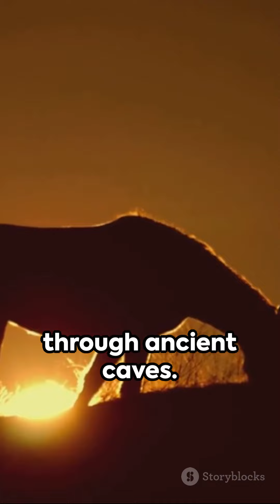'Cavalo do Pensamento" vs "Púca" - Horses in Celtic Mythology from Northern Portugal to Ireland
In the rich tapestry of Celtic folklore, horses hold a special place, often intertwined with tales of magic, mystery, and the unpredictable forces of nature. Across the Celtic nations, from the rugged landscapes of Northern Portugal to the emerald shores of Ireland, mythical equine beings such as the "Cavalo do Pensamento" and the "Púca" roam the realms of legend, embodying both benevolent and malevolent traits.